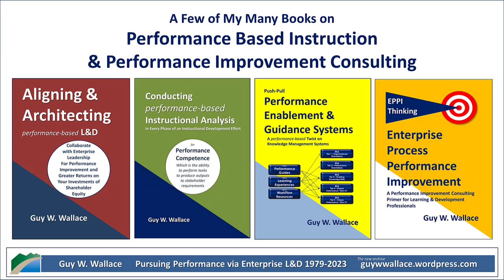Excerpt 2 on L&D and Transfer & Impact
This is excerpt 2 of 3 from a longer video of Mike Saunderson and Guy Wallace chatting about Mike's recent research findings and Guy's thoughts and practices regarding the Transfer and Impact of Performance Based Instruction in Enterprise L&D.

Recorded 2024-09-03